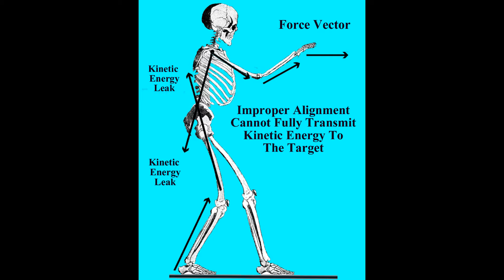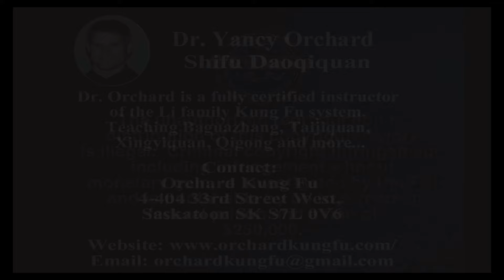Internal Arts University Lesson The Ridge Pole for Internal Power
This video is just one of over 200 lessons currently on the Li Family Internal Arts University of Daoqiquan. We are adding new programs each month in various schools of internal Chinese martial arts including, Taijiquan, Baguazhang, Xingyiquan, Daoist Philosophy, Practical Classical Weapons and much more.
If you would like to be in on the ground floor of this unique learning experience where we replace mystical thinking with practical knowledge please click on this link to see a preview and join us.
Stand By For Knowledge and Truth in The Internal Arts